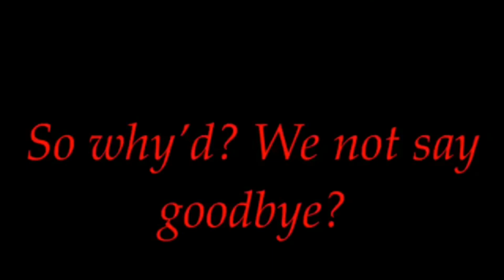Remember what mep *complete*//gacha life// mep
Everyone did a very good job! I love all of ur guys edit ❤️
Part 1/intro: MINE  😍
Part 2: litz Gamer 😍
Part 3: Litz Gamer 😍
Part 4: Litz Gamer😍
Part 5: project101 😍
Part 6: Mayla Plays 😍
Part 7: Chloe the ninja turtle 😍
Part 8: Shadow Kun 😍
Part 9: chara stab stab stab! 😍
Part 10: Salouzy 😍
Part 11: Wolfie alpha playz 😍
Part 12: Wolfie alpha playz 😍
Part 13: Salouzy 😍
Part 14: Chloe the ninja turtle 😍
Part 15: blue pastel 😍
Part 16: blue pastel 😍
Part 17: Kisune Mitsuko's Channel 😍
Part 18: ScoutLife 😍
Part 19/outro: Narwhalz xx 😍 and wit neko 😍

Original vid

Inspired by

Power director pro
KineMaster Diamond
Cute cut pro
Ibis paint
Mage
Video crop
Pixel lab
QUESTION
Q: Why does sunshine's family don't look the same?
A: Their appearance depends on thier personality
Real A: I want all of them look special

Q: Can I have a shout out/can I get pinned/can I get ♥ ?
A: NO, DONT COMMENT THIS KIND OF THING.

Q: Does ur mother really died? (in the I miss u daddy glmv)
A: No, my mom isn't dead, she just had divorce with my dad, but she still come and visit her sometimes.

Q: Do u earn money?
A: No

Q: Are ur character base on real life people
A: Actually, no. But, sunshine persona is the only one that's close to me.

Q: How can I send u something?
A: U can send me in discord and Instagram

Q: Do u have Facebook?
A: Yes but, not going to show it (for now)

Q: who's ur favourite OC?
A: Umm, probably sunshine. Her colour scheme is rainbow rather than just 2 colour. And her persona is pretty unique.

Q: Are u gonna quit YouTube?
A: I don't know, maybe I'll be away for a long time but not quit (I guess). I feel uncomfortable not making videos

Q: Why are ur name sunshine hopes?
A: I don't know, my name (rainy) reminds me of raining day, and the opposite is sunny. Sunny reminds me of sunshine. And I just put sunshine and hopes together. DONE

Q: Are u Chinese?
A: Yup!

Q: What animal do u like the most?
A: Every animal, I'm an animal lover

Lyric
I'm sitting with an empty glass and a broken heart,
Thinking to myself what have I done,
Cause as my future got bright we started losing light,
And I couldn't see that you were the one,

So can we push push push rewind,
Go go back in time,
When we were kids sneaking bottles of wine,
Take take take me back, I wanna go back,
Back to what we had! Do you remember when we started this mess,
My heart was beating out of my chest!,
Remember when we stole your dad's car,
I never thought we'd take it that far,
Oh we were flying so high, yeah partners in crime,
So why'd we ever say good bye?,
Remember when we, when we, had it all

Wish I was still the only one running cross your mind,
I guess I just wanted you to know
Oh from your ruby lips to your fingertips,
I can't believe I let you go,

I'm hanging by a thread,
I'm tearing at the seams,
Holding on to what we used to be! and I should let you go...
But I just won't give up up up up up up up!

Push push push rewind,
My heart was beating out of my chest (my heart was beating out of my chest!)
And we were flying so high, yeah partners in crime,

10,467